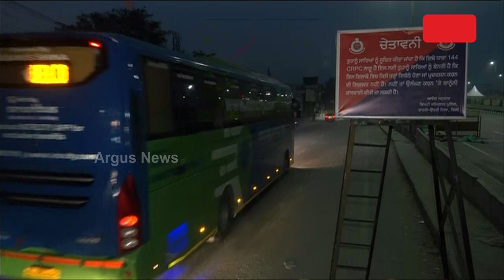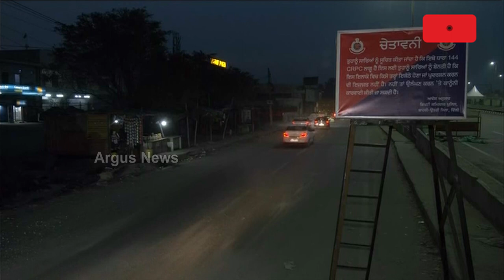Security is tight at Delhi's Singhu Border